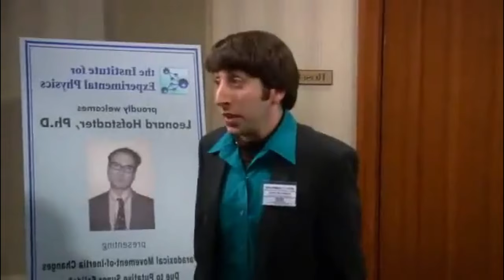La democrazia non esiste? Piergiorgio Odifreddi (@podifreddi), Amartya Sen, Vilfredo Pareto e altri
La democrazia esiste... Sì, esiste, ma è comunque un duro momento, per essere un democratico o una democrazia.
Quella democrazia, che fino a qualche anno fa sembrava un'onda inarrestabile, di fronte al crollo dell'unica alternativa sistematica, il socialismo realizzato, oggi sembra aver arrestato e addirittura invertito il proprio costante moto di crescita e si trova in un visibile regresso, con forze illiberali che si insinuano nelle democrazie di più lunga storia, minandone alla base non tanto le istituzioni formali, anche, certo, ma soprattutto l'intima sostanza: libertà di espressione e conquista di sempre nuovi diritti.
Da un punto di vista meramente osservazionale le cose sembrano andare proprio in questa direzione: ormai quasi un paio di anni fa, feci un video sul democracy index, rapporto curato dall'Economist sullo stato della democrazia nel mondo. Dovrò fare al più presto un aggiornamento di quel contenuto: sono sicuro che le cose si siano fatte ancora più interessanti, da allora.
In questo scenario di indebolimento della democrazia a livello mondiale, nell'occidente democratico si sta affermando una vasta falange di detrattori di questo stesso "sistema occidentale", che qualcuno chiama liberale, qualcuno democratico, ma che è in definitiva liberal-democratico: una inscindibile unione tra libertà di dire e di fare, diritti evoluti e generalizzati e, solo infine, rappresentanza. Ma chiamiamola comunque democrazia, per far prima.
Quindi, ci sono varie e numerosissime sottospecie di antidemocratici, molte se non tutte strisciate fuori dal fango e dall'ombra, pascendosi delle tante delusioni patite dai popoli occidentali negli ultimi anni.
Era perfino stato previsto, per quanto questo possa valere.
Hobsbawm, per citare uno dei migliori tra noi, aveva avvertito che l'epoca d'oro del capitalismo era ormai finita e che i frutti avvelenati della democrazia stessa e delle sue inseparabili libertà, prima di tutto quella di parola, sarebbero maturati in una miriade di movimenti devoti a minare quello stesso habitat liberale che ne ha consentito la crescita.
Tra gli altri ci sono gli stessi di sempre: movimenti che antidemocratici e illiberali lo sono geneticamente, come quelli oggi al governo in Italia, in Francia e in Ungheria e sempre più forti in Europa, di radice fascisteggiante ma non sempre schiettamente fascista, illiberali e desiderosi di controllare i diritti individuali delle persone, tutti indistintamente profondamente razzisti, che il nemico sia islamico, slavo, ebreo o marziano.

Fonti:
- La democrazia non esiste. Critica matematica della ragione politica di Piergiorgio Odifreddi
- La democrazia degli altri. Perché la libertà non è un'invenzione dell'occidente di Amartya Sen
- Trasformazione della democrazia di Vilfredo Pareto
- Lo sviluppo è libertà. Perché non c'è crescita senza democrazia" di Amartya Sen (Development as Freedom
- La rivolta antiliberale: Come l'Occidente sta perdendo la battaglia per la democrazia Formato Kindle di Stephen e Ivan Krastev
- Il secolo breve: 1914/1991 di Eric J. Hobsbawm
- Social Choice and Individual Values di Kenneth Joseph Arrow

Indice del video:
00:00 - 02:00: Introduzione e contesto storico
02:00 - 04:00: La crisi della democrazia moderna
04:00 - 06:00: Democracy Index e aggiornamenti
06:00 - 08:00: Forze antidemocratiche in occidente
08:00 - 10:00: Il libro di Piergiorgio Odifreddi
10:00 - 12:00: Vilfredo Pareto e il suo contributo
12:00 - 14:00: Kenneth Arrow e Amartya Sen
14:00 - 16:00: Il paradosso di Condorcet
16:00 - 18:00: Efficienza paretiana
18:00 - 20:00: Teorema dell'impossibilità di Arrow
20:00 - 22:00: Teorema dell'impossibilità liberale di Sen
22:00 - 24:00: Riflessioni finali sulla democrazia e chiusura